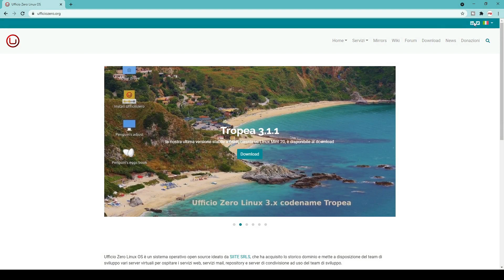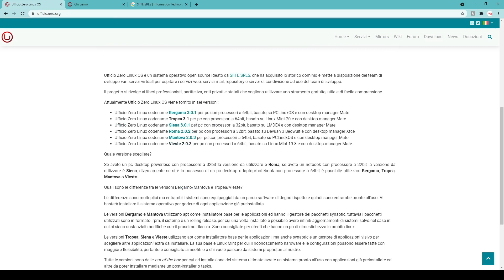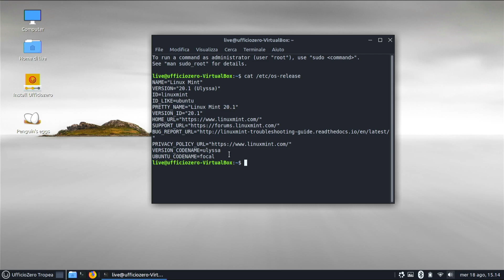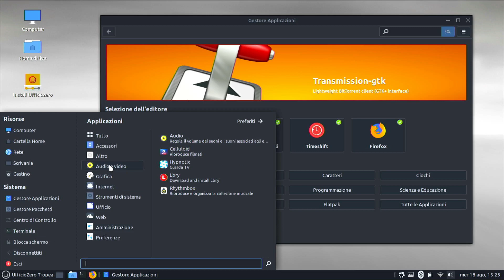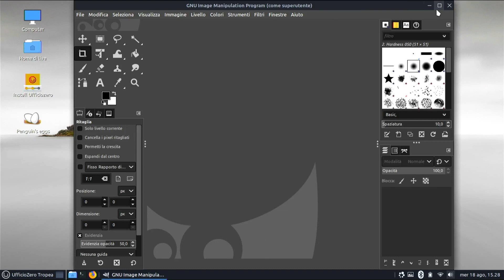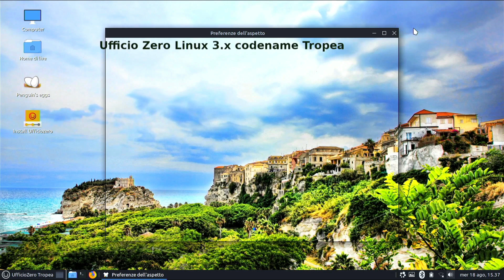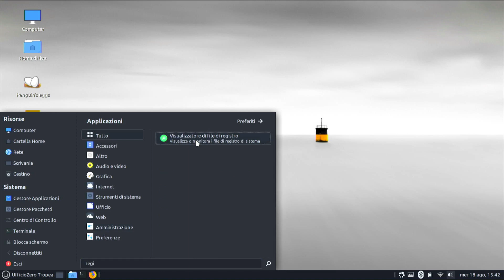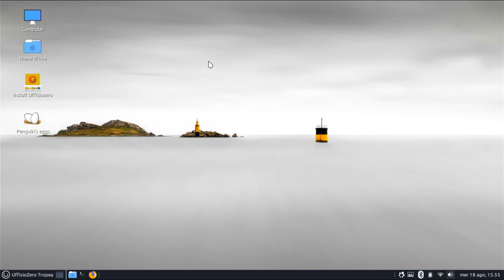Ufficio Zero OS - GNU/Linux per le aziende e non solo - Prodotto italiano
Ufficio Zero Linux OS è un sistema operativo open source ideato da SIITE SRLS, che ha acquisito lo storico dominio e mette a disposizione del team di sviluppo vari server virtuali per ospitare i servizi web, servizi mail, repository e server di condivisione ad uso del team di sviluppo.

I miei suggerimenti su Amazon